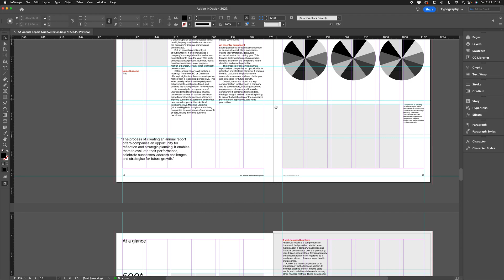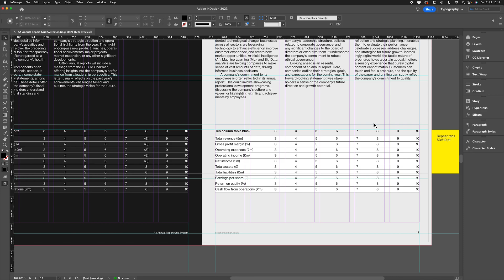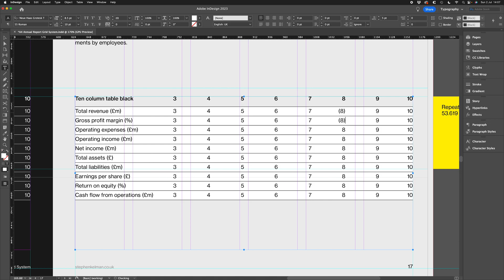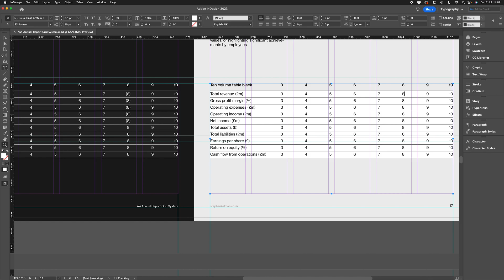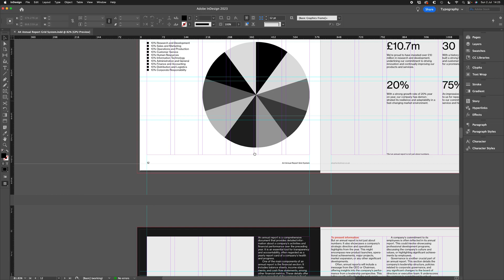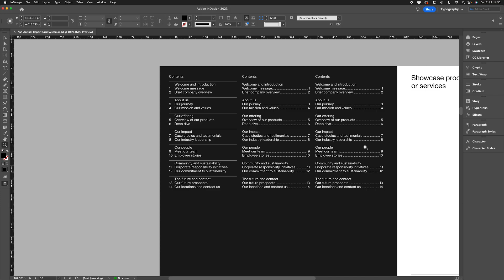InDesign – Precision Tabs Tutorial | SPACING | ALIGN ON | LEADER WITH DOTS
Learn how to use tabs in tabbed tables and text boxes – without eyeballing. This tutorial covers setting tabs with even spacing / distribution, hanging brackets / punctuation in financial tables using 'Align On' and how to create simple dot leaders.

Purchase the A4 Annual Report Grid System for Adobe InDesign

Purchase the US Letter Annual Report Grid System for Adobe InDesign

More about Stephen Kelman

Stephen graduated from Duncan of Jordanstone College of Art & Design in 2005. With considerable agency experience, his particular skillsets include brand identity and editorial design. He has received numerous Scottish and UK wide awards for identity and editorial design including a CIPR Excellence Award in 2013.